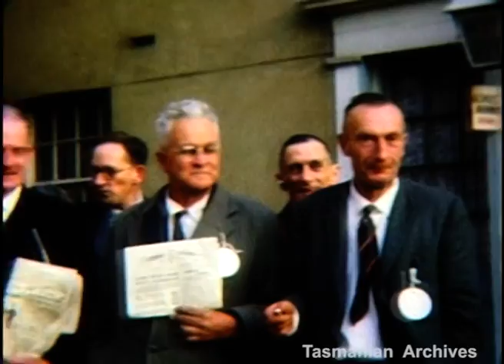Amateur film by Jessie McPherson (1956-1963)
Includes footage of the Huon Valley Apple Festival, Hobart Royal visit of the Queen Mother, Moonah, Cygnet, ANZAC Day parade, Royal Hobart Regatta, HMAS Melbourne and assorted scenes.

Produced by Jessie McPherson.

Tasmanian Archives: Film – Huon Valley Apple Festival Hobart Royal visit Queen Mother Moonah Cygnet ANZAC Day parade Royal Hobart Regatta HMAS Melbourne and assorted scenes – 16mm Kodachrome colour reversal release print (colour, silent) - 25m 42s - (Reference: NS4924/1/1)